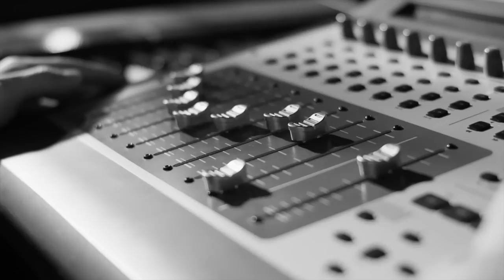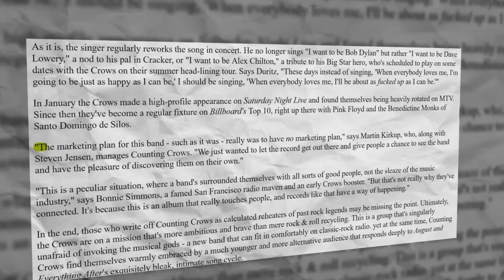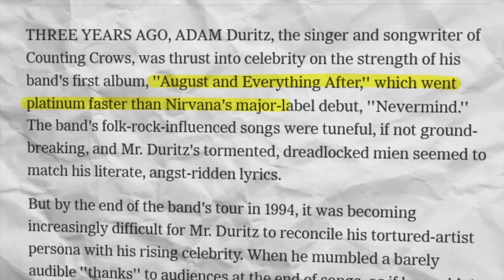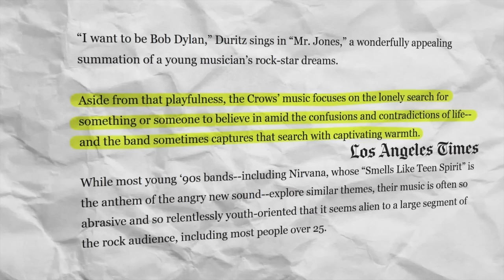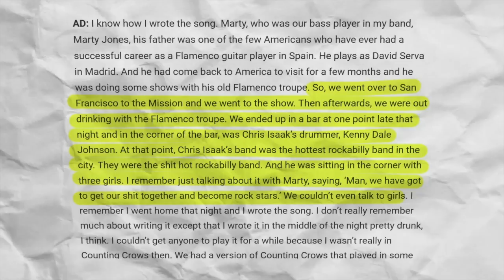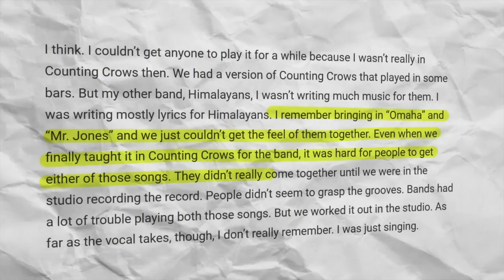Counting Crows: Who Was Mr. Jones About?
Who was Mr. Jones by Counting Crows about?

Before we start today’s video, did you guys ever think Counting Crows frontman Adam Duritz looks a lot like Adam Ritchman from Man vs Food? Anyways,  The San Francisco band Counting Crows burst onto the scene in 1991. One year later the band recorded a demo tape that got the attention of 9 record labels who were in a frenzy to sign the group. The band soon signed wth Nirvana’s label Geffen Records, more specifically their subsidiary DGC. By the later part of 1993 the band would release their debut record August and Everything After which would go on to sell a whopping 7 million copies stateside. The album was helped due to the success off several big singles, but none bigger than the lead one, Mr. Jones. But you guys maybe surprised to know that Mr. Jones was never supposed to be released as a single and it’s success took the band, their label and management by surprise... Either way Mr. Jones would become one of the most inescapable songs from the 90’s.  But who was Mr. Jones and what’s the story behind the song. That’s what were going to discuss in today’s video.

Prior to forming Counting Crows, frontman Adam duritz played in a variety of bands including the group named the Himilayans. It was by 1991 Duritz joined forces with guitarist and producer David Bryson forming Counting Crows, originally playing as an acoustic duo. They would eventually expand their lineup to a full rock band and it was shortly after signing to DGC, the band landed a high profile appearance at the rock n’ roll hall of fame in january of 1993. It was during this time they were working on their debut August & Everything After and they were filling in for no show inductee Van Morrison.

The band landed the gig thanks to Gary Gersch who worked at Geffen Records and signed the band. Gersch introduced them to the rock hall’s musical director. Fast forward to  September of 1993 and they would releasee their debut record August and Everything After.  The group’s label and management took an old school approach when it came to marketing the band on radio..In fact it was so old fashioned, some claimed it was revolutionary. During the month the album was released, the label would issue the record to college, alternative and modern rock radio formats with program directors getting to choose the first single  The band’s manager would tell Rolling Stone in 1994 “The marketing plan for this band–such as it was–really was to have no marketing plan. We just wanted to let the record get out there and give people a chance to see the band and have the pleasure of discovering them on their own.” Counting Crows would hit the road prior to the album coming out pening for the likes of the the cranberries, midnight oil, Suede and Cracker. Side note guys i’ve done whole band histories on cranberries and cracker.

The state of Georgia would be instrumental in giving the band some early momentum. Radio stations WKLS or 96 Rock and WNNX  in Atlanta as well as Georgia State radio station WRAS were one of the first stations to play the track Mr. Jones in November of 93.  The success of the song in the Georgia Radio markest signalled to DGC that Mr. Jones was the logical first single to release with the label issuing it as a promo single December of 93. What’s funny is that frontman Adam Duritz would reveal to Huffington Post that the label initially thought that Murder of One would be the big hit off the album, while the band thought Rain King would be the big single. In December of 93 the music video for Mr. Jones would be added to MTV’s buzz bin which further propelled the song’s popularity.

In January of 94 Counting Crows would appear on Saturday Night Live as the musical guest performing Mr. Jones and Round Here. Duritz would reveal in multiple interviews that by the time Mr. Jones became a hit, their debut album wasn’t even in the top 200, it was their appearance on SNL that propelled the album moving 40 spots up the charts for 6 consecutive weeks all the way to number 2. The New York Times would report and I have to admit this surprised me, that August and Everything After hit platinum before Nirvana’s Nevermind did. Mr. Jones would peak at number 2 on the US Top 40 charts by the spring of 94. The